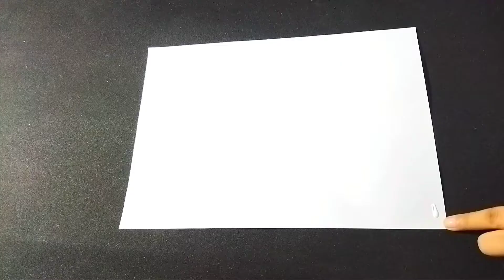3 Easy paper tree wallhanging ideas |wallmate|papertree wallmate | Diy Room Decoration |Ghorsajano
Hi

Today I will show you How To Make a Beautiful and easy 3 paper treewall hanging From Paper.unique paper tree  wallmate.